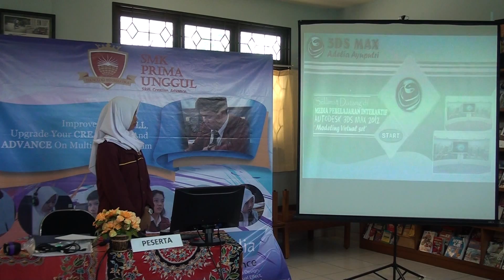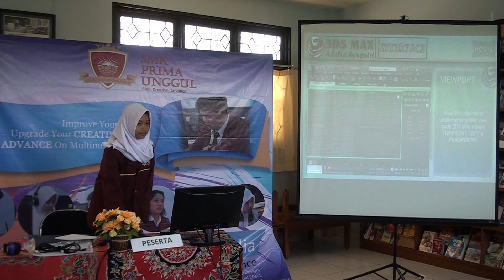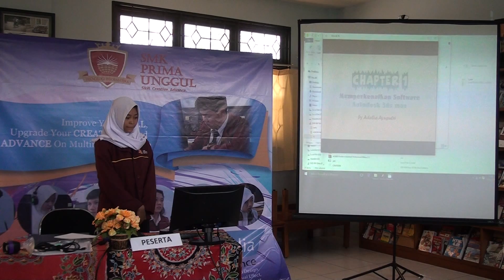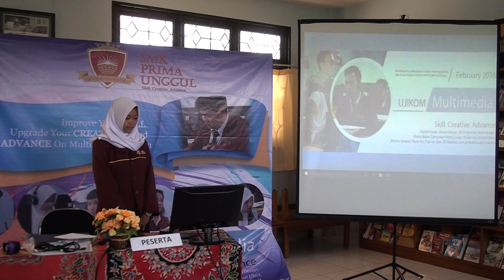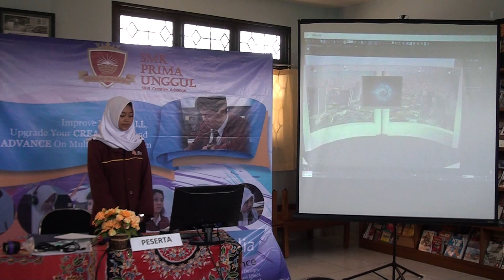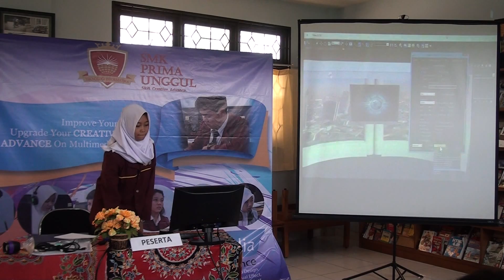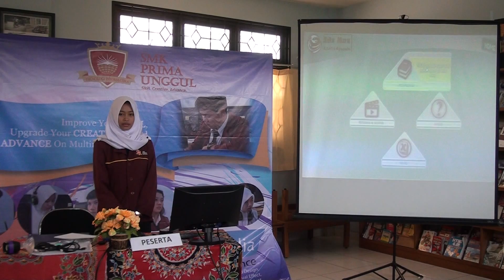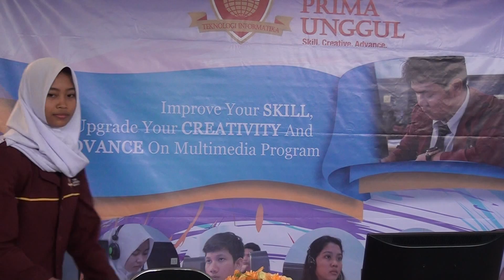ADELIA AYU PUTRI